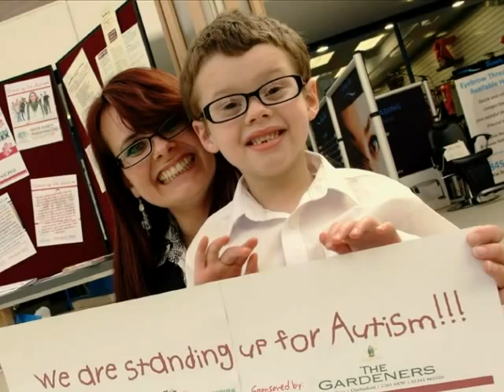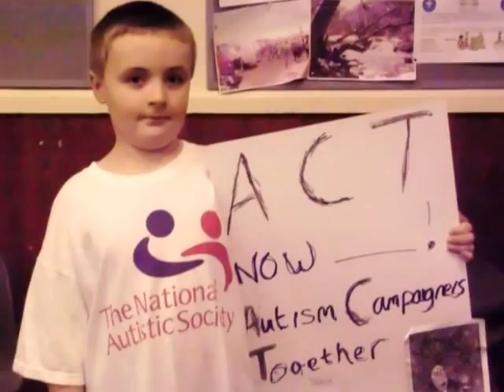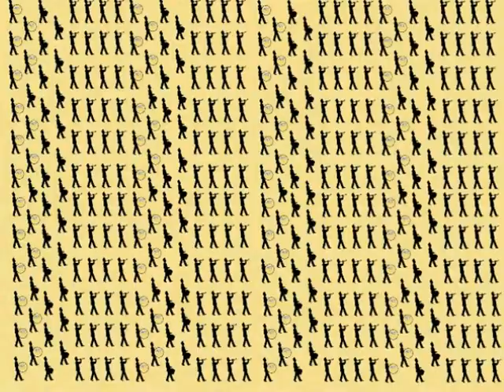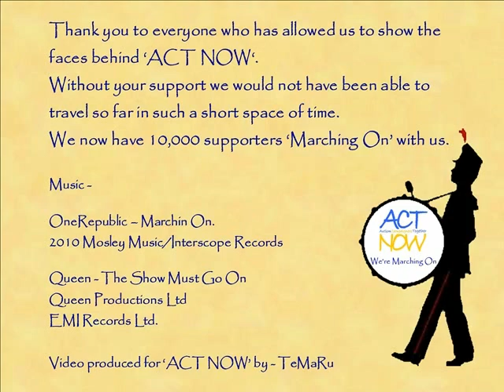ACT NOW are 'Marching On'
ACT NOW (Autism Campaigners Together) - 'MARCHING ON'